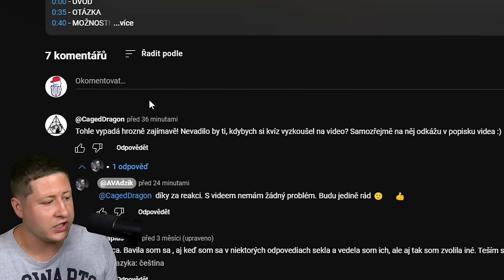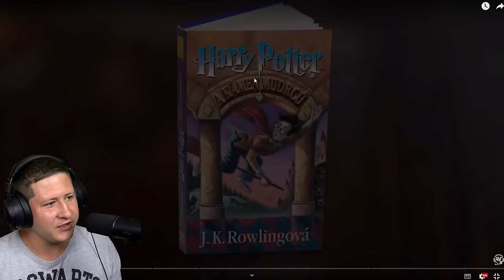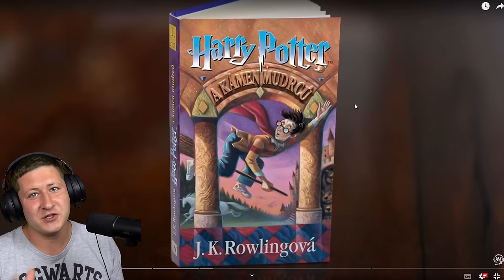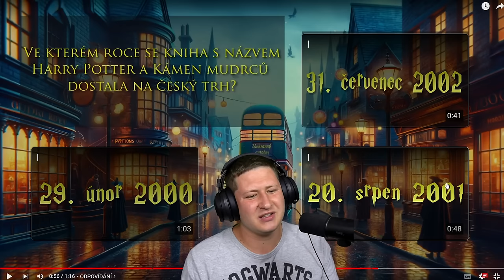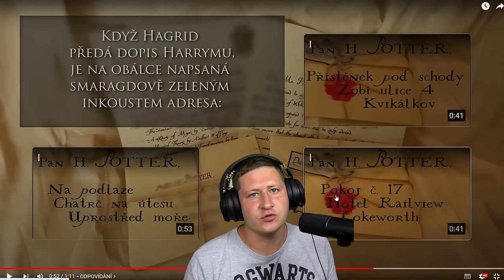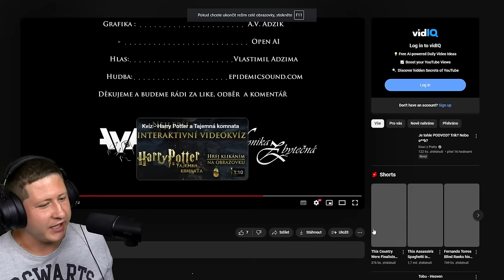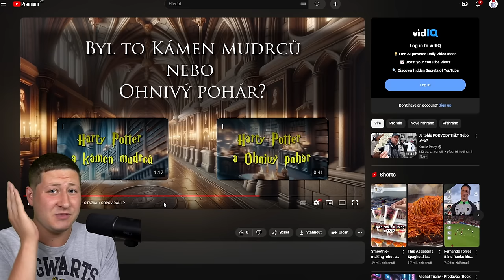Klikni na správnou možnost, abys mohl pokračovat dál!